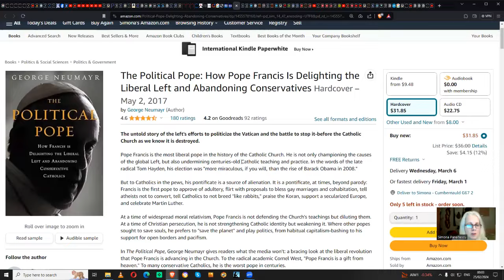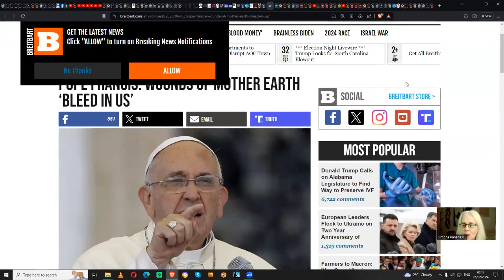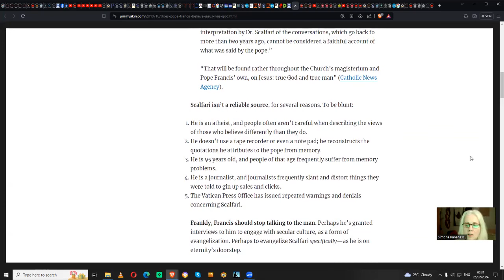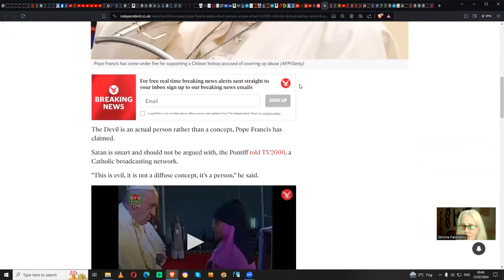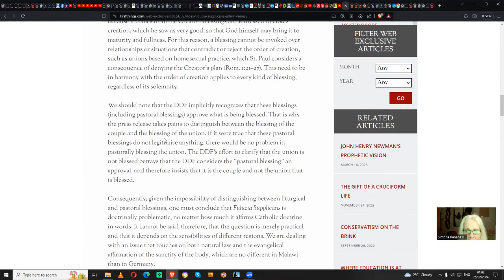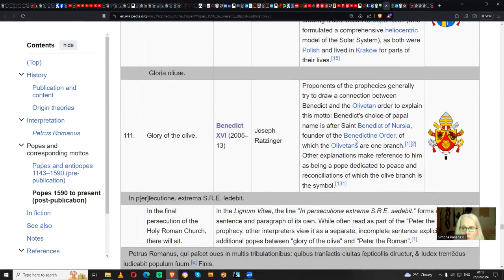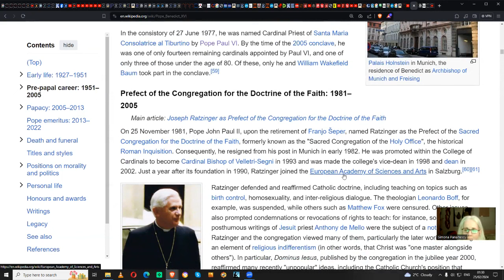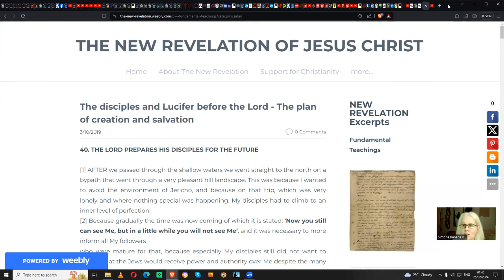The Light Bearers of the End Time - A comment on the Great Spiritual Confusion - Part 2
- based on the Bible (KJV) and The New Revelation of Jesus Christ through Jakob Lorber & Gottfried Mayerhofer